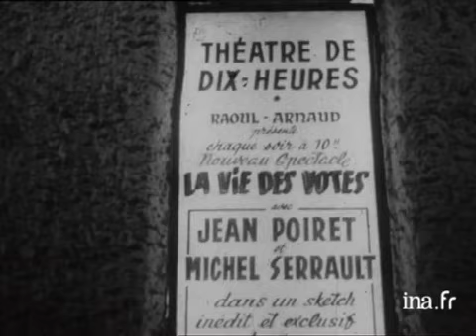Jean Poiret et Michel Serrault "Monsieur Schnops choisit la liberté" | Archive INA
26 novembre 1962
Sur la scène du théâtre de 10 heures à Montmartre, entrée de Jean POIRET et Michel SERRAULT qui interprètent un de leurs numéros, le sketch "Monsieur Schnops choisit la liberté". Michel SERRAULT joue le rôle d'un citoyen suisse qui demande l'asile politique à la France pour fuir la "tyrannie du régime helvétique". Images d'archive INA